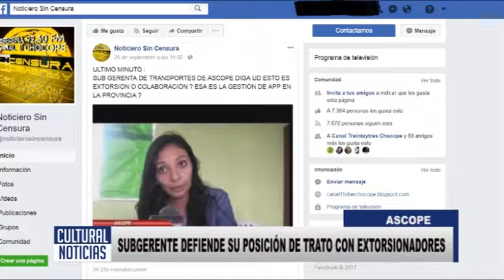ASCOPE Subgerente sustenta posición de trato con presuntos extorsionadores